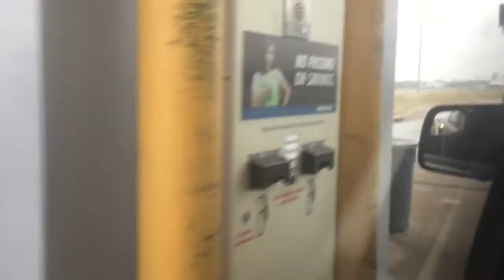Aurora Road Trip!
A short film capturing our 8 hour journey from Kansas City, MO to Aurora, CO.